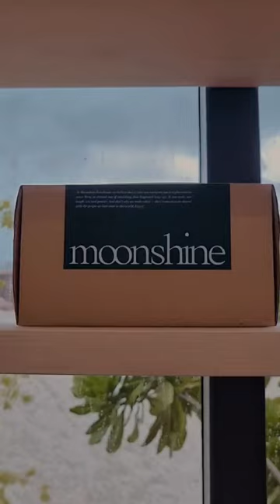Our best coffee yet? Amazing Moonshine Cafe in Penang.